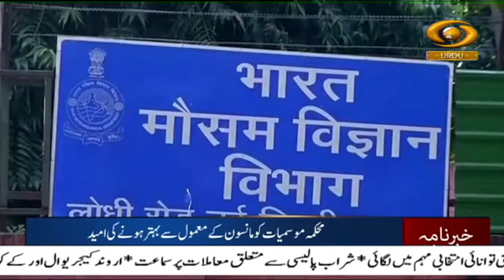Khabarnama : Country Likely To Receive Above Normal Monsoon Rainfall This Year | April 15, 2024